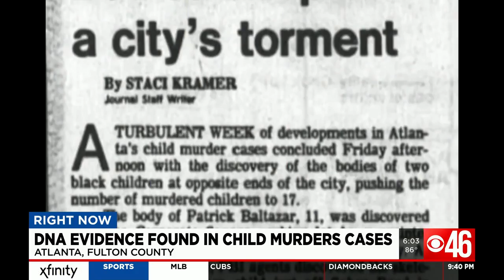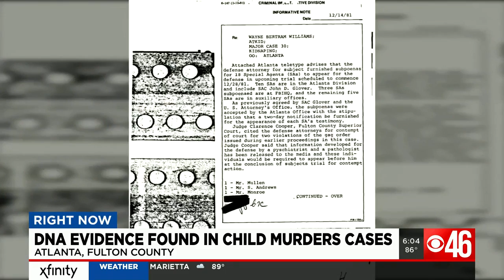DNA evidence found in child murders cases